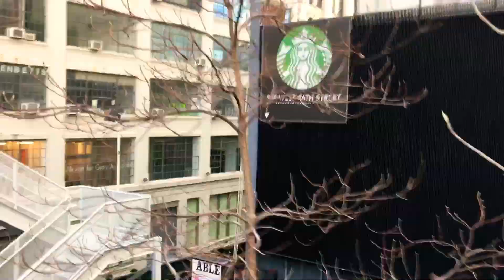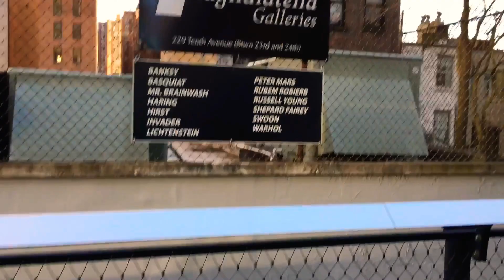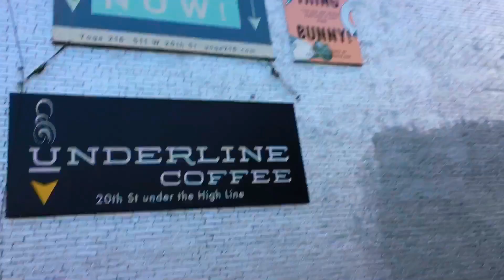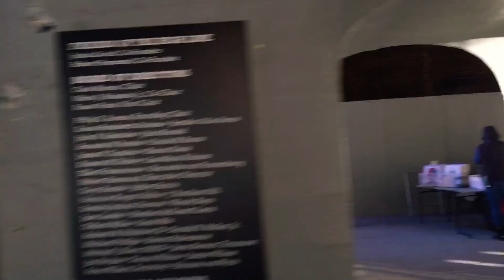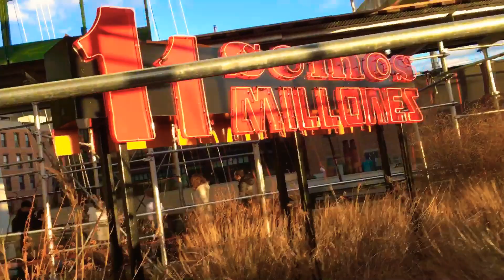High Line - Late Afternoon December 2018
The High Line as recorded in December 2018 on a late afternoon on the 30th.  This is part of a video series where I am recording the High Line during different parts of the year at different periods in the day.  Notice how the plant life and the sky looks during this video series.